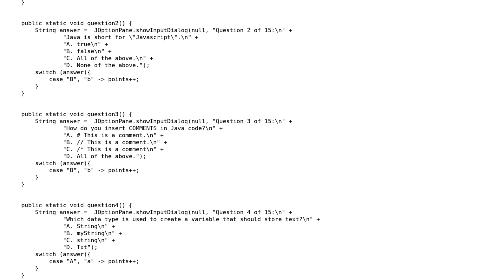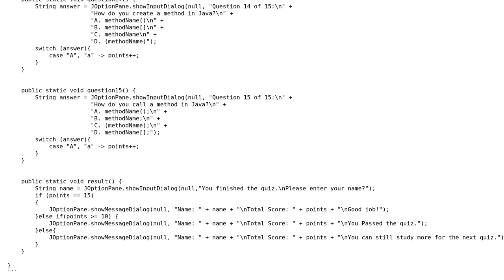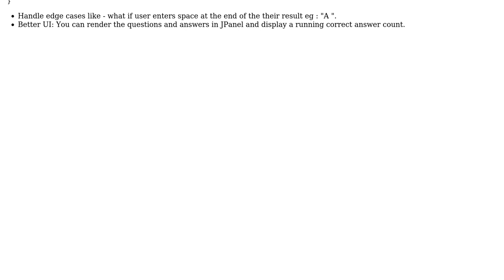I made a Java quiz program